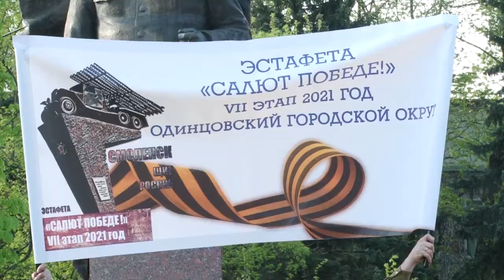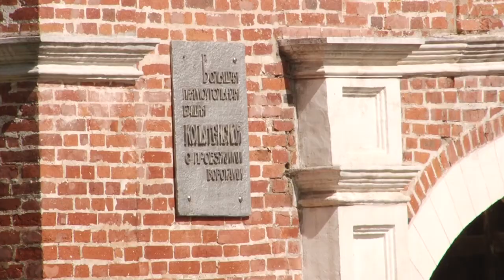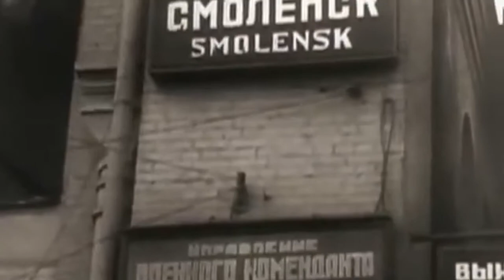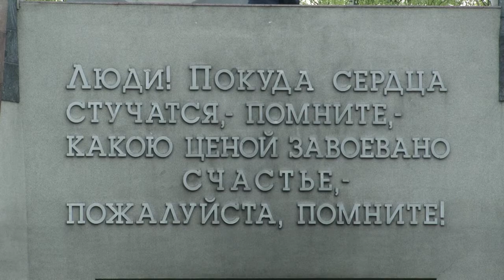Специальный Репортаж Салют Победе Смоленск